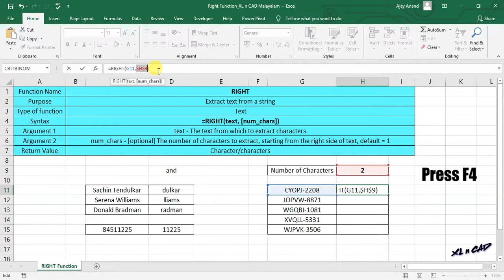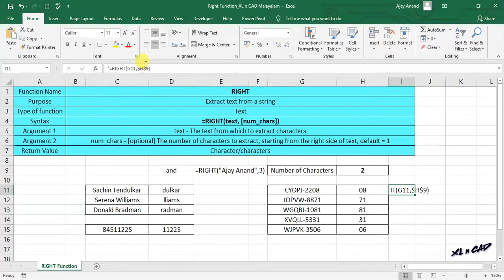RIGHT function in Excel - Malayalam Tutorial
ഒരു വാചകത്തിന്റെ വലത്തേ അറ്റത്തു നിന്നും, നിശ്ചിത എണ്ണം അക്ഷരങ്ങളോ, അക്കങ്ങളോ വേർതിരിച്ചെടുക്കാൻ എക്സലിലെ  റൈറ്റ് ഫങ്ഷൻ
The RIGHT function in Excel is used to extract a given number of characters from the right side of a supplied text string.
For example, RIGHT("Ajay Anand",3) returns and.